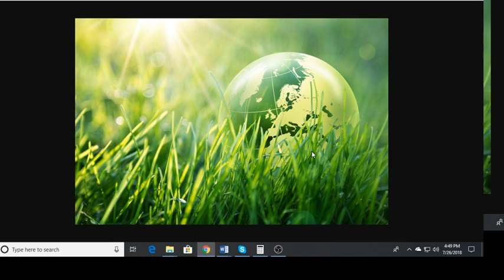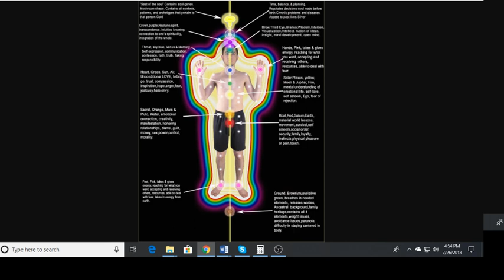*A Simple & Very Powerful Meditation For Healing, Cleansing, & Purifying*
Practice this daily and be amazed at the benefits!
Check Out Some Great Deals On ESSENTIAL SUPPLIES At My